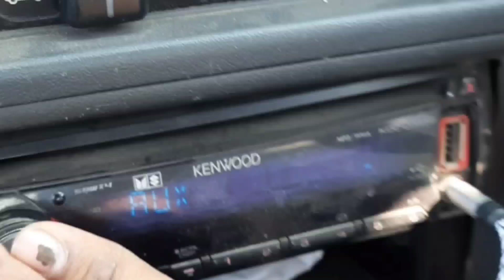Friends ke sath party || My Vlog On You Tube